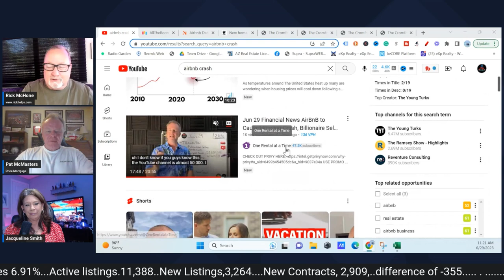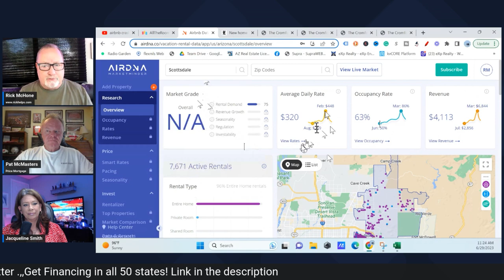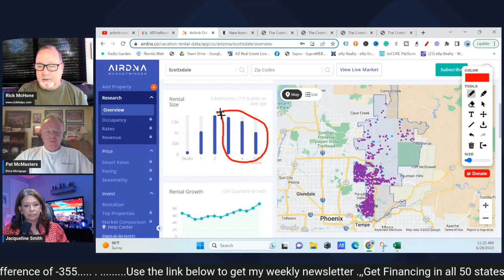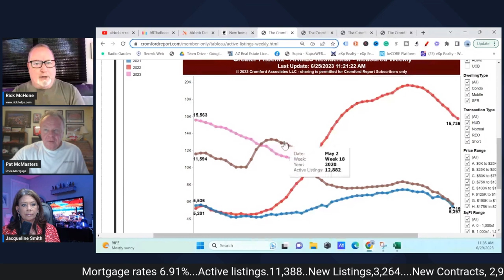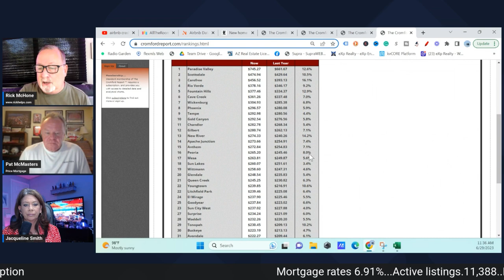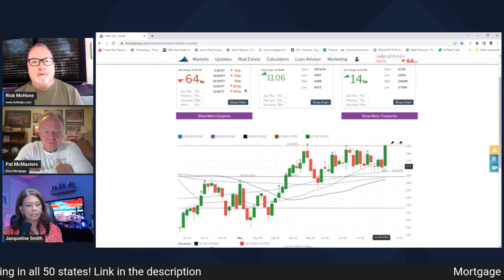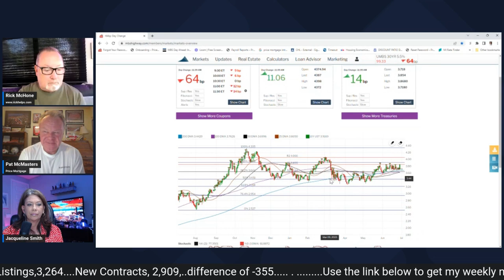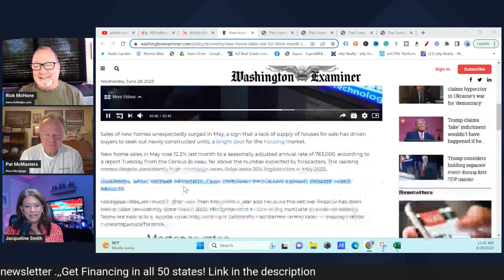Short term rentals will NOT Crash the Arizona Real Estate Market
Short term rentals will NOT Crash the Arizona Real Estate Market. Yes inventory is up and bookings are down but it does not mean that all owners will panic and exit the business.

Rick McHone
Realtor with EXP Realty